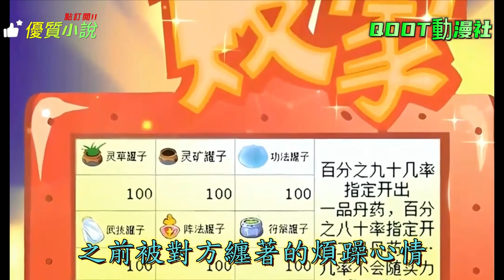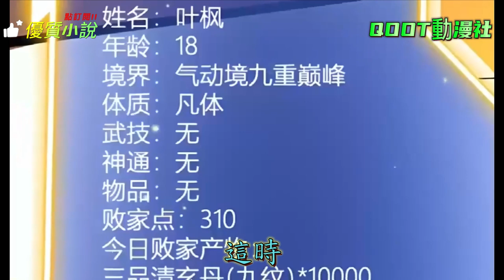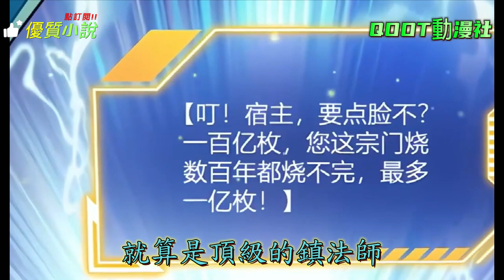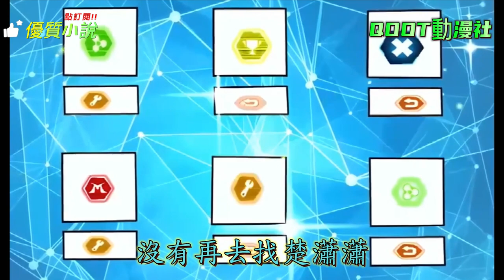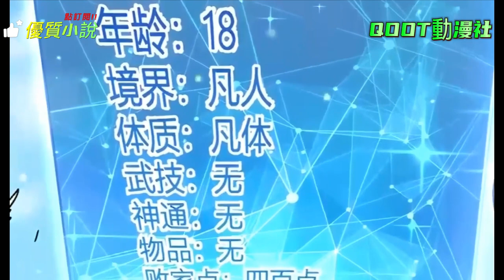錢把美女師尊帶回家第1集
快樂爽文